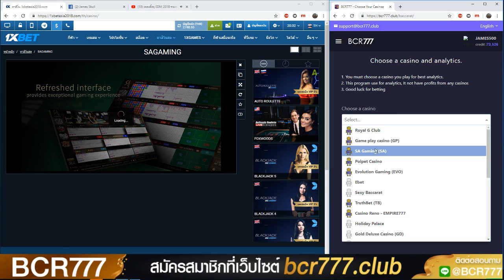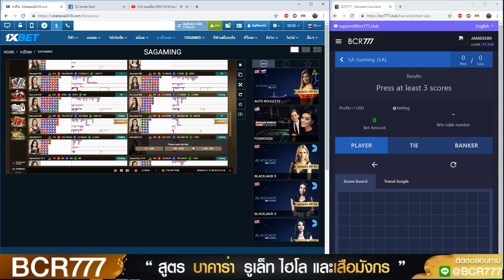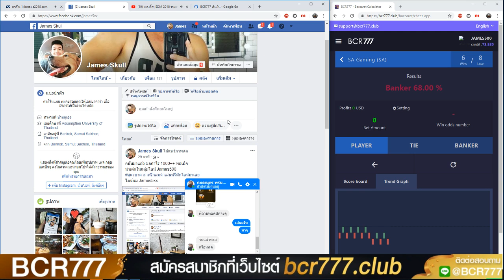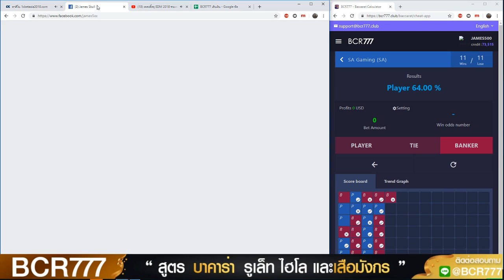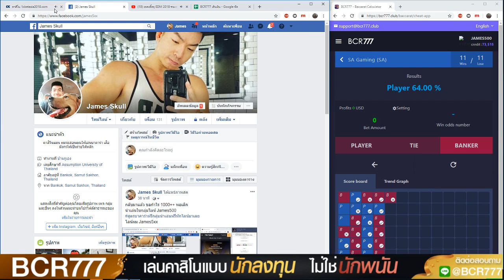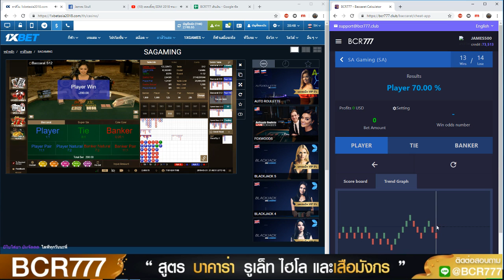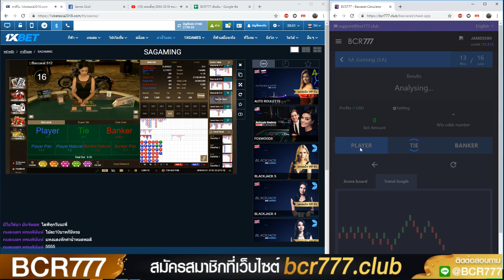🔴Live! แทงบาคาร่า SA Gaming ไม้ละ 10 บาท สร้างกำไรต่อยาวๆ EP 5 BCR777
1XBET สวัสดีปีใหม่ไทย และมอบของขวัญฉลองสงกรานต์นี้ แจกทอง 10 เส้น ง่ายๆแค่ ร่วมสนุกกับเว็บเรา และแจ้งเจ้าหน้าที่ว่าขอรวมลุ้นรับสร้อยคอทองคำ วันนี้ - 30 เมษายนเท่านั้น! สอบถามคลิก

สะสมแต้มเดือนเมษายนนี้ รับโบนัสคืนเงิน 500 บาท เช่นเดิมนะคะ เริ่มฝากเงินและสะสมแต้มได้เลย 5 แต้มเท่านั้น ขั้นต่ำแต้มละ 500 บาทต่อการฝาก 1 ครั้ง ใน 1 วัน คลิก